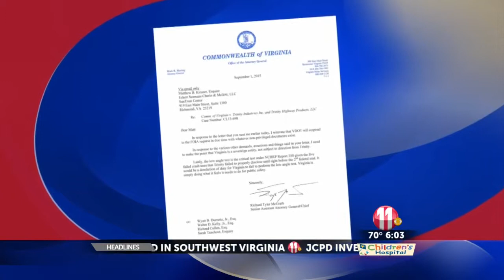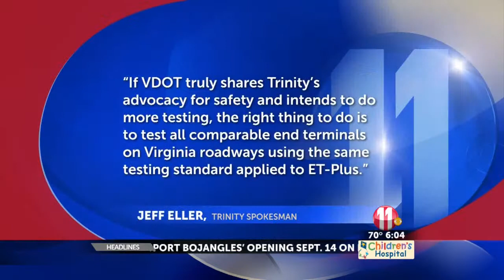VDOT guardrail testing